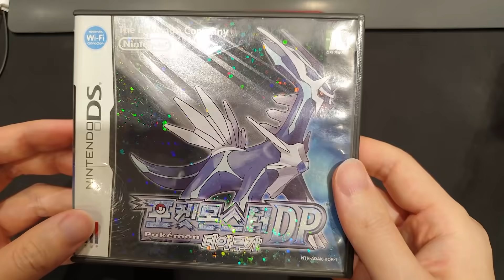[EP.15] 버그로만 잡을 수 있는 초희귀 환상 포켓몬 [포켓몬스터 DP]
신급 신오지방의 환상포켓몬들은 이제 원래방법으로는 절대 잡을 수가 없다고 해요!
그런데 얘네를 잡을 수 있는 버그가 있다고 하네요!

폰 기종 : 아이폰X , 갤럭시노트9, 아이패드 프로2
PC 사양 : RTX 2080 TI NVLINK